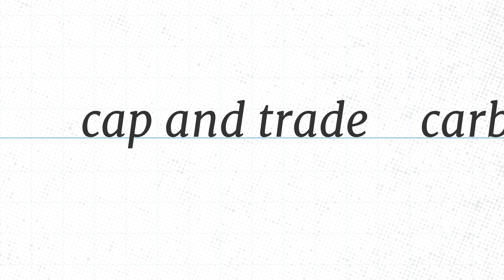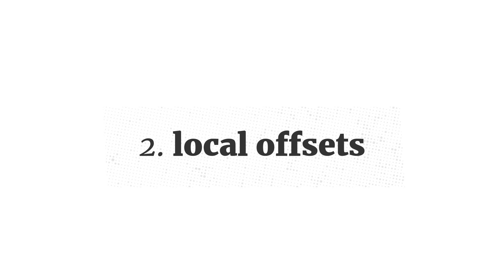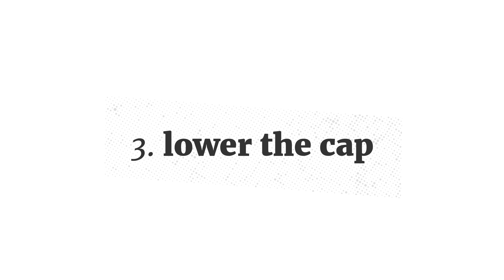What is cap and trade and why do some people hate it?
California's celebrated cap and trade climate policy has earned some foes in unlikely places. Here's why community advocates say we need to think about the hidden costs to carbon trading.